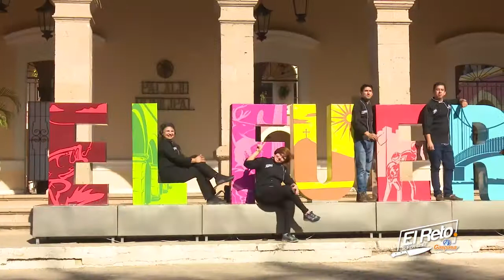RETO GASPASA SEMANA 6 TVP LOS MOCHIS